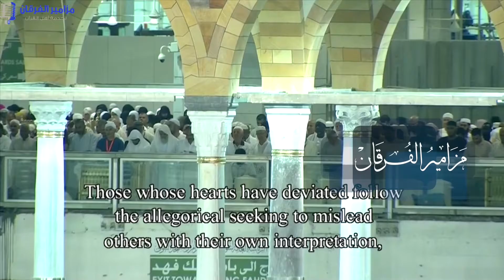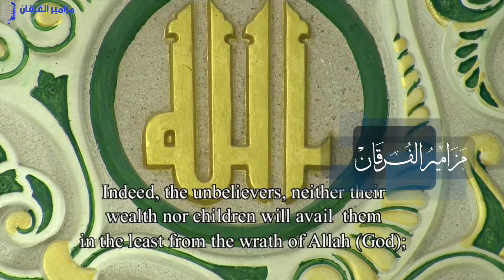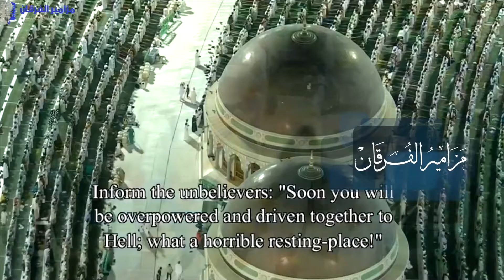Qur'an ┇ Surah Ali 'Imran ┇ Ayah 1 13 ┇ Sheikh Yasser Al Dossary ┇ English Translation and Subtitles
Recitation of Surah Ali 'Imran [Ayah 1 to 13] in Ramadhan Taraweeh ( 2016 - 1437 ) at Masjid al-Haram, Makkah by Sheikh Yasser Al Dossary (with English Translation and Subtitles)

مؤثرة لإمام الحرم المكي د.ياسر الدوسري _ رمضان 1437هـ

﴾رَبَّنَا لَا تُزِغْ قُلُوبَنَا بَعْدَ إِذْ هَدَيْتَنَا وَهَبْ لَنَا مِن لَّدُنكَ رَحْمَةً ۚ إِنَّكَ أَنتَ الْوَهَّابُ﴿